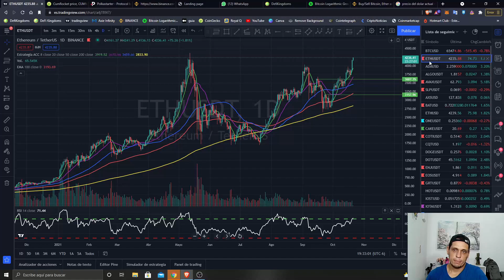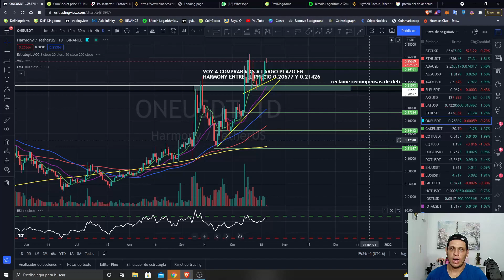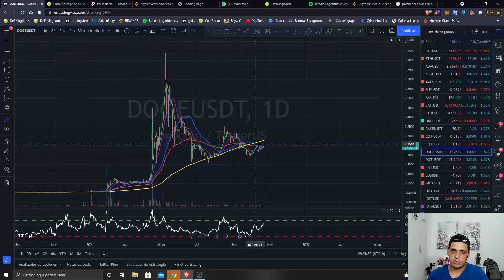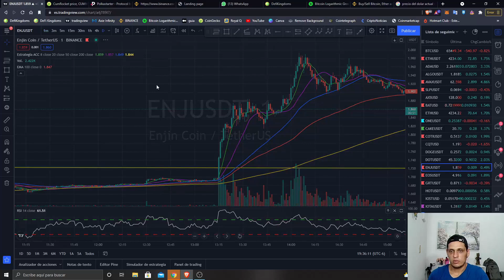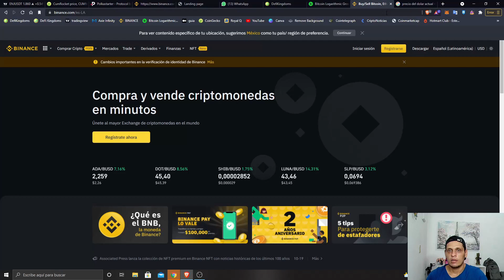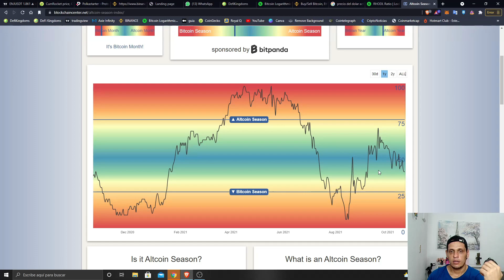ANALISIS rapido del mMERCADO del mercado de CRIPTOS20 10 21